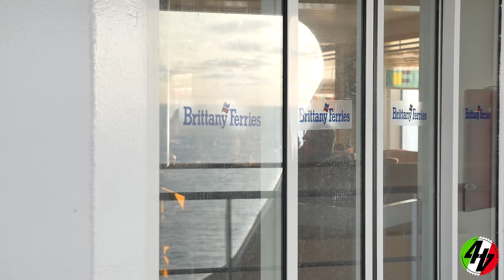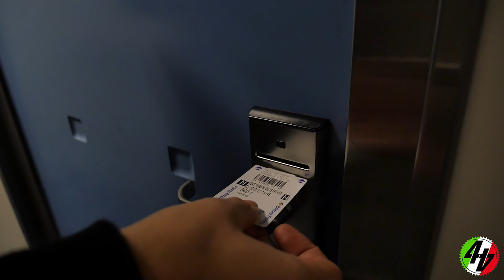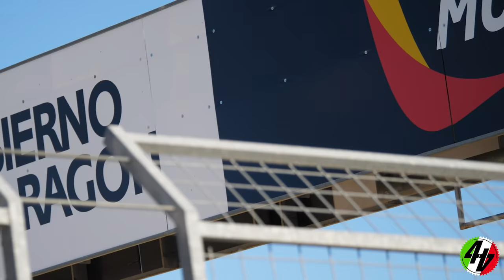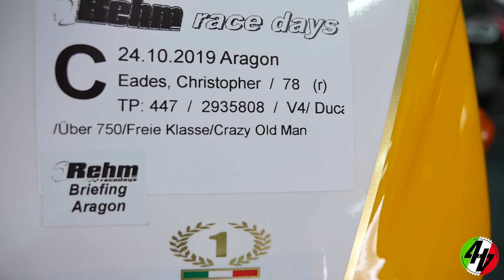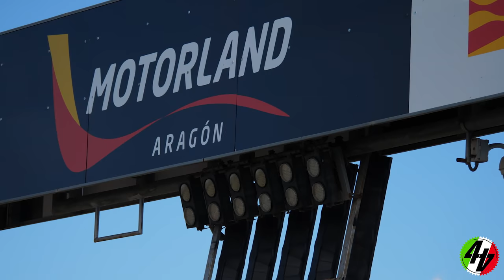25 Years of Ducati Superbikes | 916 to Panigale V4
It's been 25 years since Ducati launched the 916, so we thought we'd head to Aragon with a V4 Speciale and a 916 to celebrate the milestone. Win a motorbike in the BOTB Lifestyle competition. Tickets start at just 15p, you only have to be 16 or over to enter and they’ve had winners from all around the world!